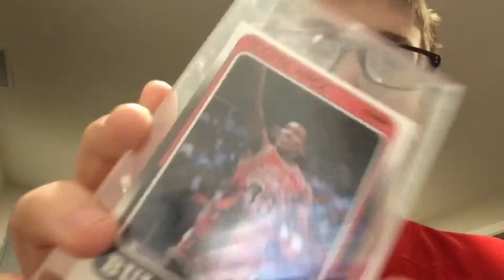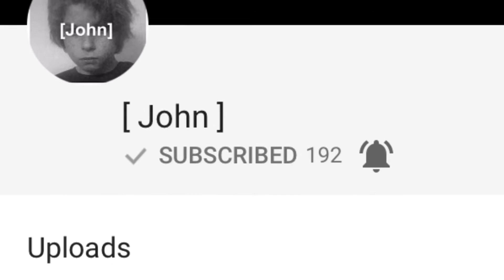[John] I told you this was coming🤣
Comment if u [John]